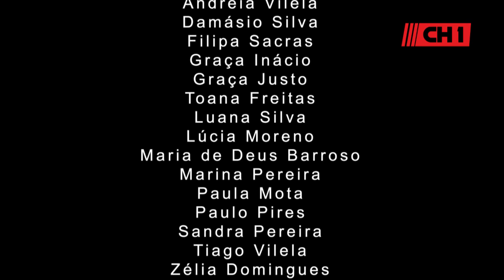Teatro Fórum Boticas | Quem levou teus Trinta Ramos?"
Obras de Raul Brandão e Gil Vicente no palco da sede da JF Boticas e Granja com o Teatro Fórum apresentando O AVEJÃO, O DOIDO E A MORTE e PRANTO DE MARIA PARADA. 17 atores em palco com a encenação de Hermínio Chaves Fernandes.